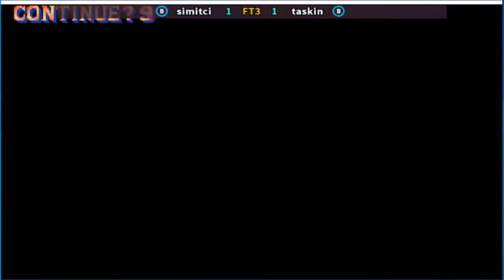Street Fighter II' - Champion Edition simitci vs taskin